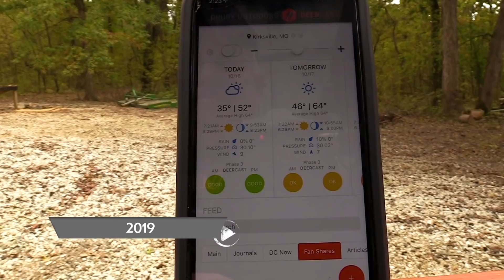King of the Field! Will He Get the Shot Before He Leaves?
Time is ticking when John William's target buck starts to leave the field!